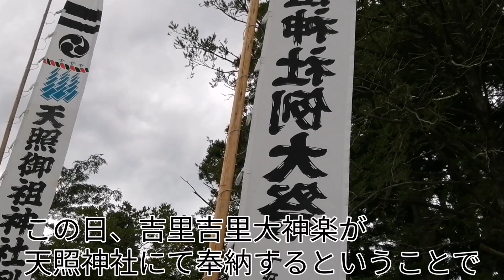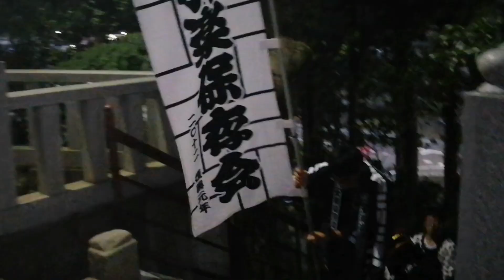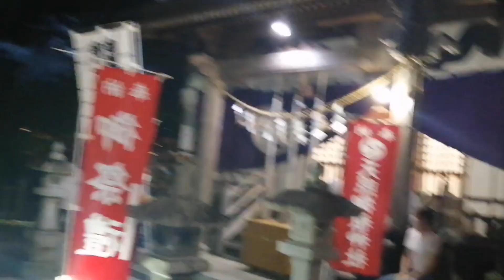吉里吉里祭りの代わりに例大祭 吉里吉里大神楽 天照神社奉納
３年連続で吉里吉里祭りは中止になりました。しかし、この日吉里吉里大神楽が
吉里吉里の中心部にある天照神社にて
奉納するということで、撮影に行きました。

※お願い※
アンチコメント、誹謗中傷等のコメントは絶対おやめください！
その様なコメントがあった場合即削除させて頂きます。